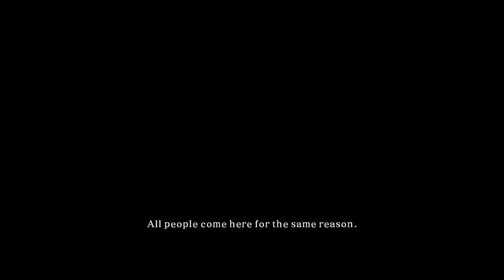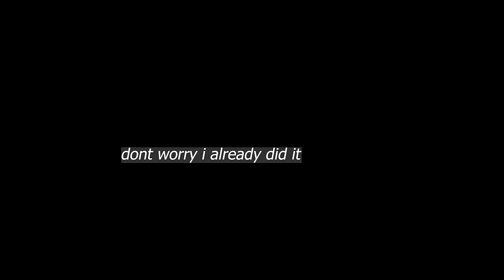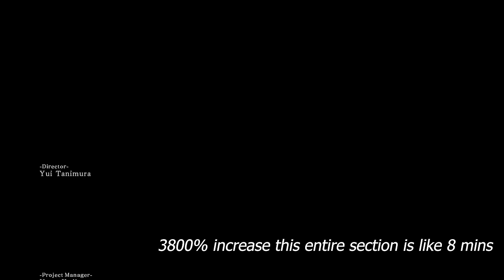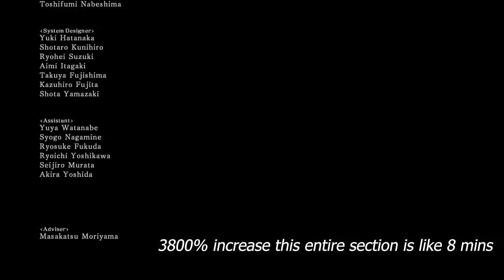Dark souls 2 Platinum was Tedious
In my series of getting all of the Souls borne platinum before Elden rings dlc shadow of the edre tree drops later this year, so far i've completed Bloodborne, Dark Souls 1, Sekiro Shadows die twice, Dark Souls 3 and now I'm on to dark souls 2 now at it was Tedious one. And if you enjoy this type of content and want to see more considered leaving a like and sub, anyways have a good rest of your day and see you in the next one.